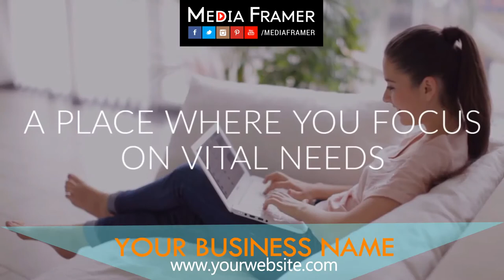MOTEL VIDEO 17 C